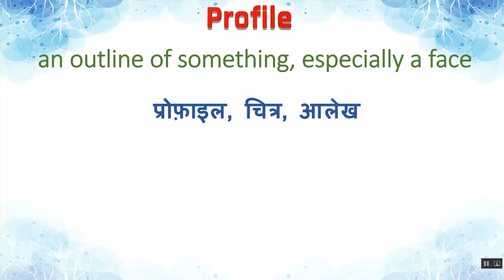Profile Meaning in Hindi | Profile का हिंदी में अर्थ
Profile Ka Kya Matlab Hota Hai | Profile Meaning in Hindi | Profile का हिंदी में अर्थ